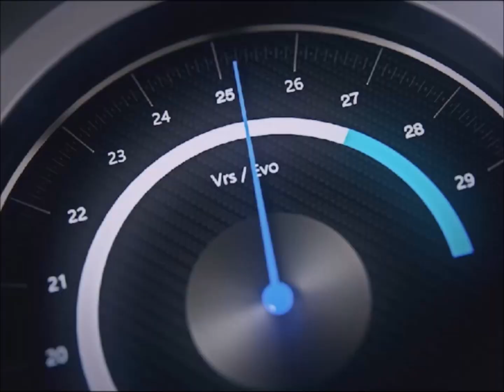[IIDX CANNON BALLERS] SPEED DEMON / GUHROOVY feat. NO+CHIN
The only remaining song in the arcade beatmania IIDX series featuring NO+CHIN's vocals. Amazing track from this duo!

GUHROOVY:

Cannonballing 5000 kilometers across the continent in the 1980's! I'm from a generation that remembers a certain movie.
The image of that movie influenced this song so much (laughs)
This song is based on a 190 BPM Hardtek and it ended being a track with a "speedy feeling", and a cannonball-like "all-star feeling".
Please, play and enjoy it!